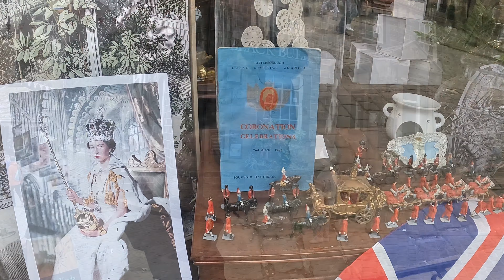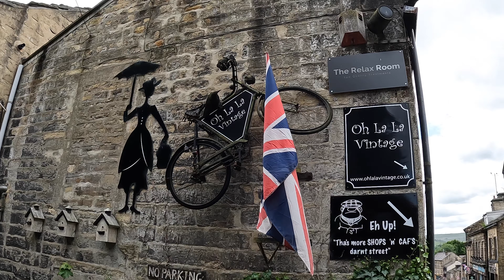Haworth Village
The Main Street in Haworth, where the Brontë sisters spent most of their lives. Haworth is a former mill town in West Yorkshire, England.